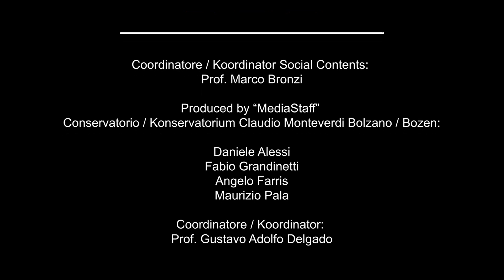Ariane Profanter Arie 6 da Bastian und Bastienne Conservatorio Konservatorium Bolzano C Monteverdi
Ariane Profanter  "Arie 6" Da "Bastian und Bastienne by W.A. Mozart

Arianna Profanter studente del corso di canto - Student Student des Kurses Canto

Studente del corso di Canto
della classe del prof. Capece.

Student des Kurses Canto
der Klasse del Professors Capece